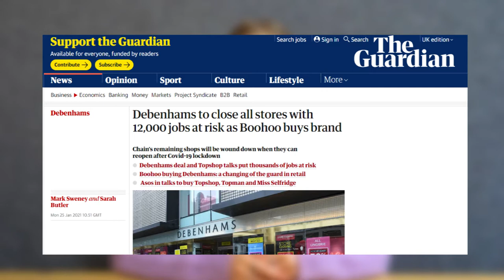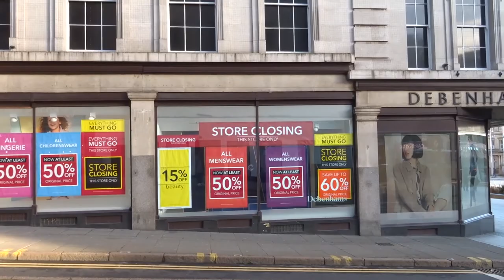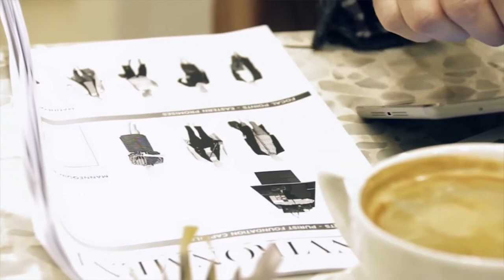Is The High Street Failing? ASOS Takes Over Topshop - Thousands Lose Jobs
ASOS takes over Topshop In another blow to the high street, the online retailer took over the failing brand whilst leaving all stores out of the deal, meaning at least 14,000 will lose their jobs.
Can the high street be saved?

Analysis from Alyssa Gucci.
80% of the UK mainstream media is owned by five Billionaires, this is a threat to our democracy. Political parties are too scared to hold power to account which means our political system is skewered toward the 1%.